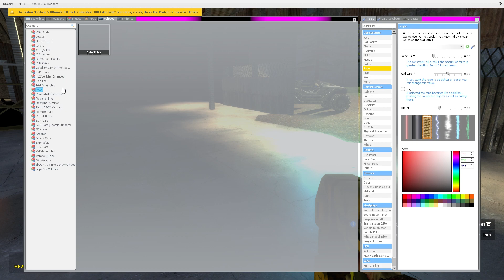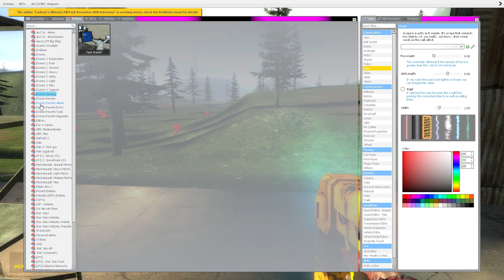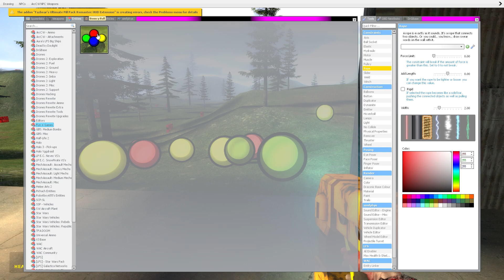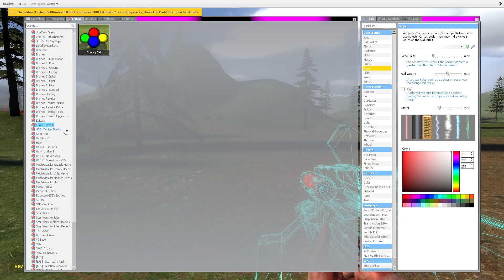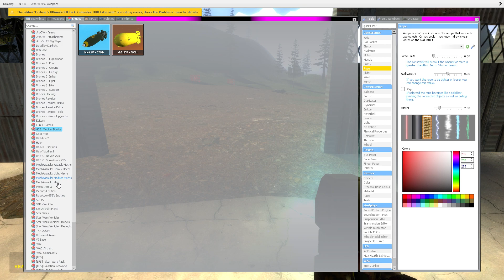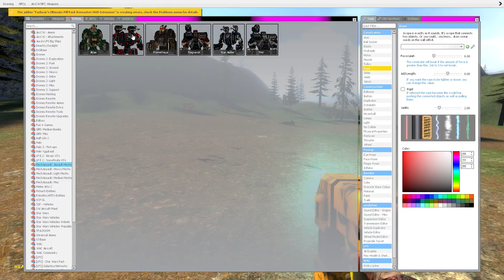Jake and Ty Play GMOD! Episode 1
Please enjoy the latest game from Kids-Games-Fun!

Please check out the COIN App and make $ and earn prizes just for your data!

Don't have the Honey app yet? Save $ and EARN with the Honey App, get it

0x457fB77F703C94327b062CD293c8AAD9bE8e005e

Looking to buy games?